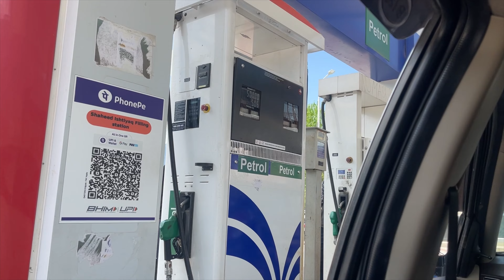NANI KA GHAR | TRAVELING To NANI’S❤️HOUSE || BEAUTIFUL VİLLAGE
Also you can find me Instagram: sananazir